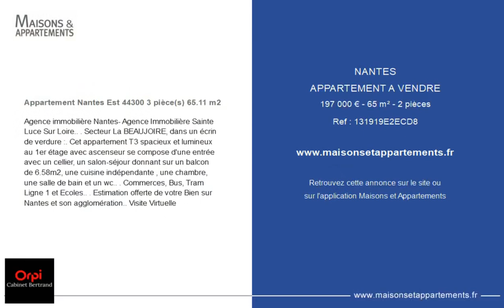NANTES - APPARTEMENT A VENDRE - 197 000 € - 65 m² - 2 pièce(s)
Référence : 131919E2ECD8

Appartement Nantes Est 44300 3 pièce(s) 65.11 m2

Agence immobilière Nantes- Agence Immobilière Sainte Luce Sur Loire.. . Secteur La BEAUJOIRE, dans un écrin de verdure :. Cet appartement T3 spacieux et lumineux au 1er étage avec ascenseur se compose d'une entrée avec un cellier, un salon-séjour donnant sur un balcon de 6.58m2, une cuisine indépendante , une chambre, une salle de bain et un wc.. . Commerces, Bus, Tram Ligne 1 et Ecoles.. . Estimation offerte de votre Bien sur Nantes et son agglomération.. Visite Virtuelle

Cette annonce vous est proposée par l'agence ORPI CABINET BERTRAND IMMOBILIER

|2693076|